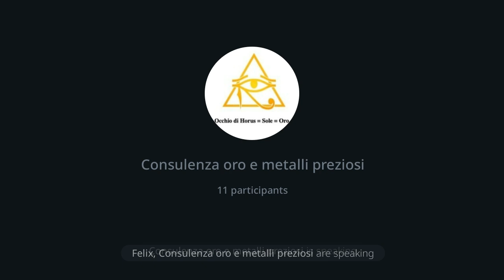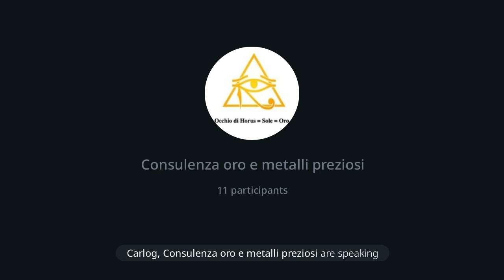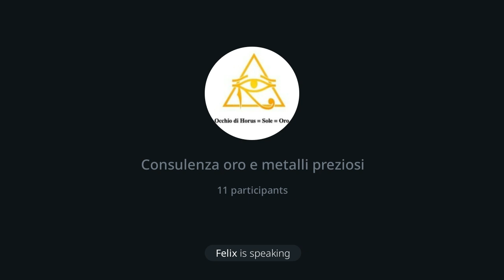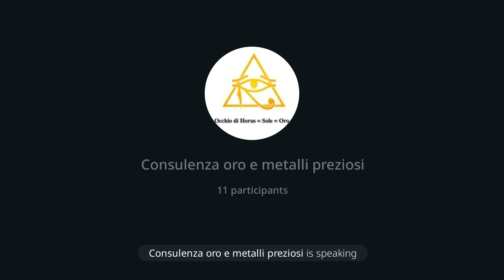232 | Consulenza oro: Cosa e' la spread e funzionamento del SwitchPilot, 10/8/24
Ultimo intervento prima della pausa estiva. Bonus del Dr Max con scadenza 15/8. Ritorneremo a parlare di oro il 31/8/24. Buone ferie a tutti!

Dr. Max 😎 🙏